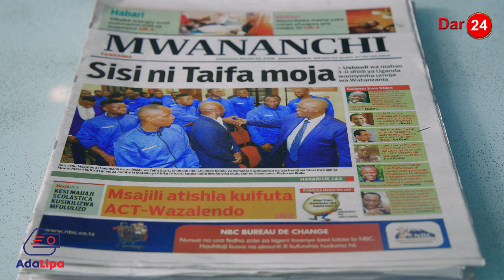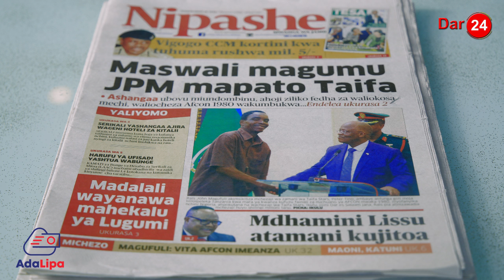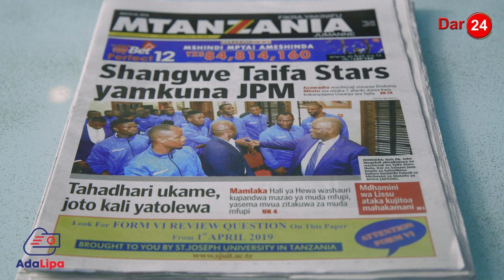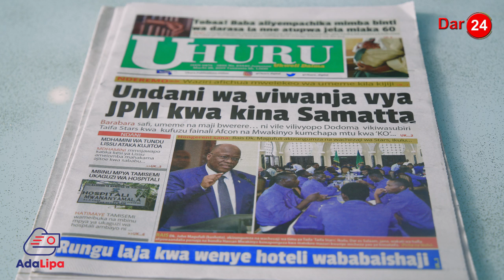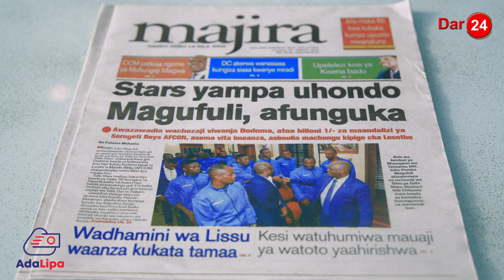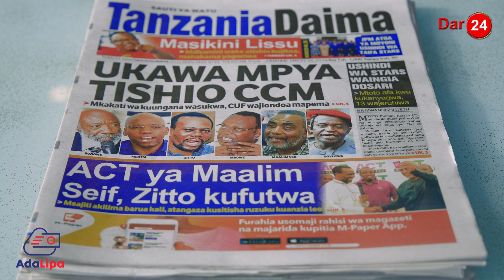Maswali magumu JPM mapato Taifa, ACT ya Maalim Seif, Zitto kufutwa